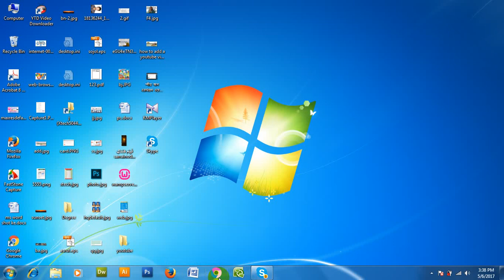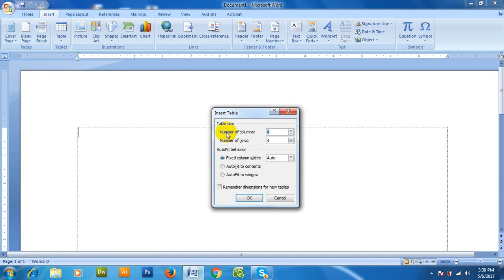how to create ms word table/টেবিল তৈরী করার নিয়ম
Xtech Computer Training Center,
Ka-2, Ma-Moni Bhobon, Khilkhet, Dhaka-1229.
microsoft word 2007 tables bangla tutorial/মাইক্রোসফট ওয়ার্ড টেবিল এর ব্যবহার